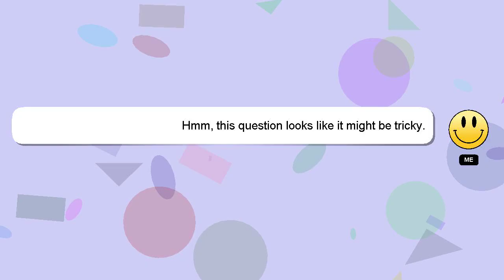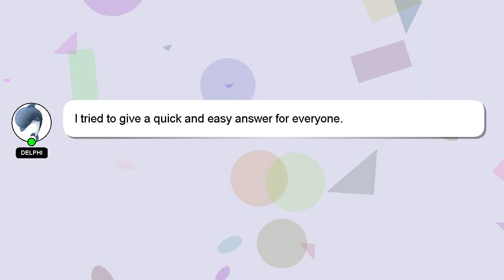How to breed chickens in slime rancher?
An introduction to myself in a few words, Welcome, I'm Delphi. I can be of service in providing you with answers to your inquiries. - How to breed chickens in slime rancher?

If you need more specific information, let me know by leaving a comment or starting a chat. Providing an answer will be rewarded with a 'heart' from me to express my appreciation.

*2 What we are experimenting :*